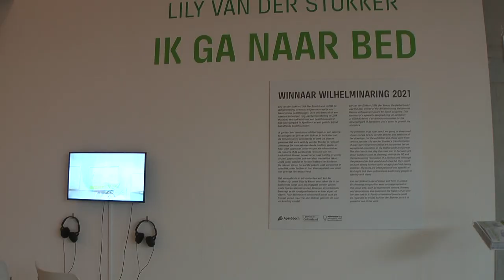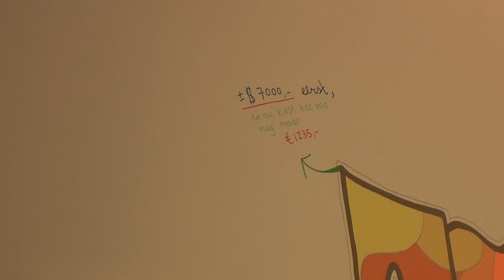2023 03 24 Lilly van der Stokker in Coda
Schilderijen met mooie titels 'Boterhammen met hagelslag' , Dankjewel Lieve Schat' en 'Lief zijn voor elkaar' horen bij het oeuvre van Lilly van der Stokker. Kijk maar.